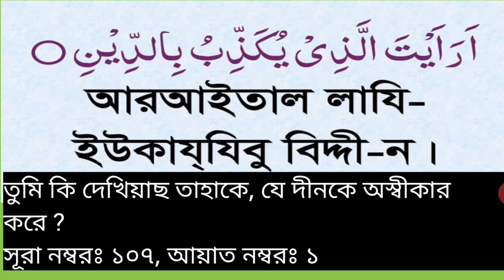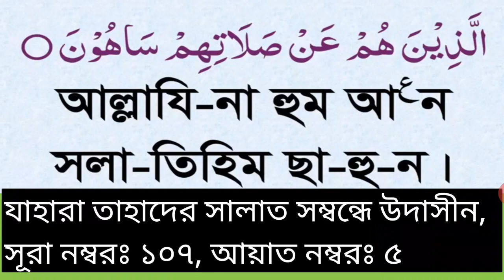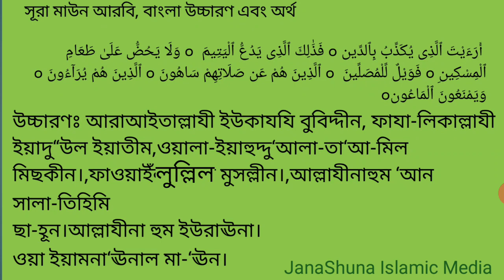সূরা মাউন বাংলা, সূরা আল মাউন বাংলা অনুবাদ ও অর্থ সহ।,sura maun, Surah Al Maun, maun surah,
সূরা মাউন বাংলা, সূরা আল মাউন বাংলা অনুবাদ ও অর্থ সহ।সহজে শিখেনিন, Surah Al Maun, Sura maun,

JanaShuna Islamic Media.

আসসালামু আলাইকুম ওয়া রহমাতুল্লাহি ওয়া বারাকাতুহু। এটি একটি ইসলামি শিক্ষা মূলক চ্যানেল। এইখানে সুরাহ, দোয়া, ইসলামিক মাসঅালা, কোরঅান শিক্ষা গ্রহন করতে পারবেন।